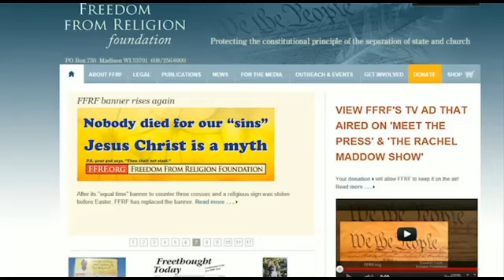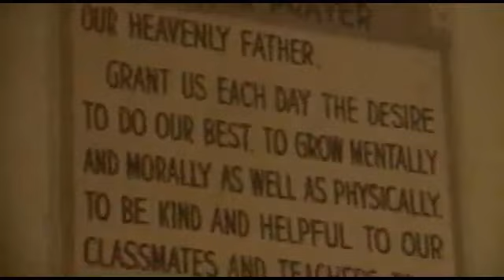Atheist group demands Woonsocket to remove Christian Spam from Memorial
Religion advertising on yer graves...